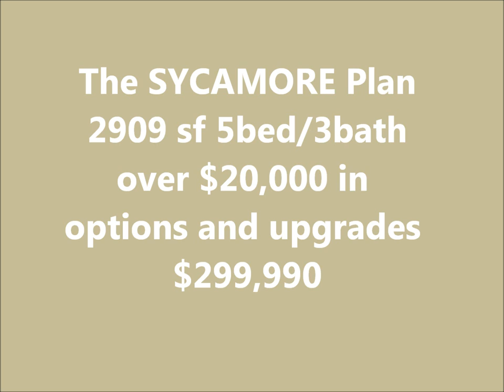William Ryan Spec Photos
Photos of spec models of William Ryan Homes Concorde Place at Eastmark